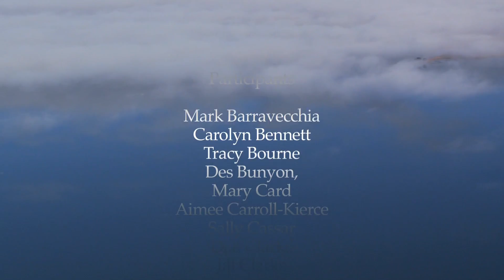Virtual Choir HD